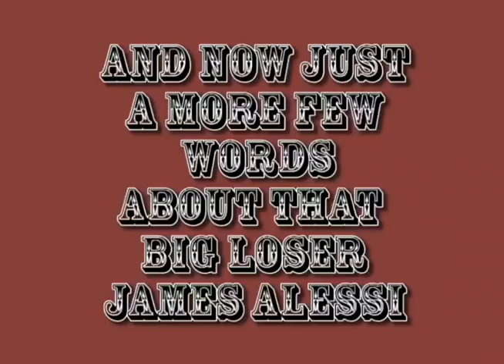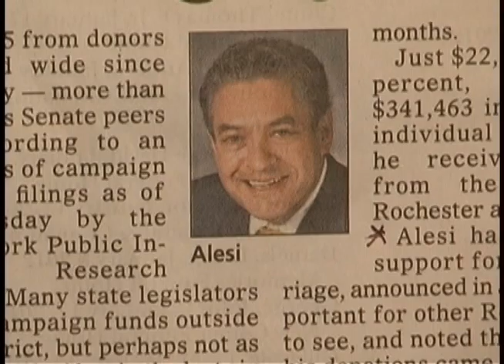James Alesi... You Stink!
An entertaining program that revives character skits, quick witted interviews and showcases talent from around the country!